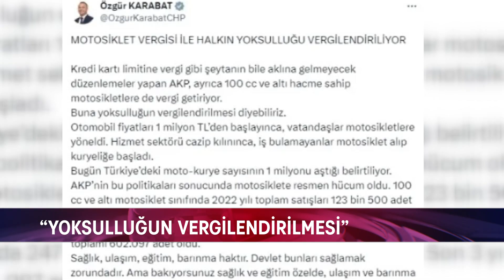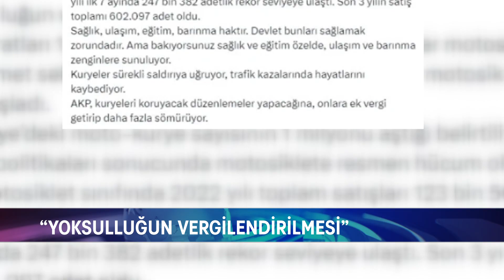CHP’Lİ KARABAT’TAN VERGİ İSYANI